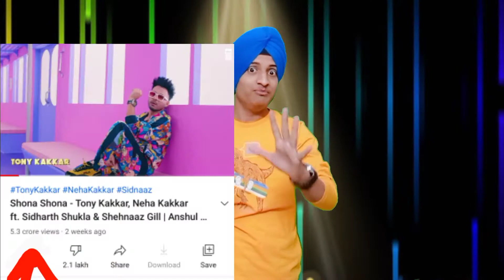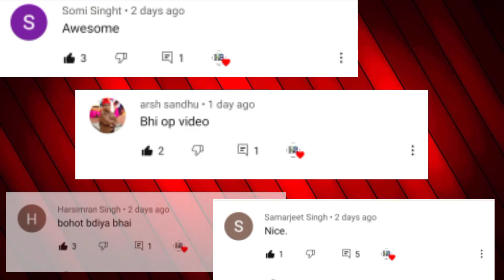Tony Kakkar Song Shona Shona Copied 🔥🔥 From kpop Song | Knowledge gain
So hanji guys , Aaj ki video me mae baat kar rha hoo Tony kakkar ka song shona shona ki jo halime  me release hoya hai . Isme most of the scene are similar / Inspired from  BEWARE Iz*ONE and KIA4 SONG Like a movie .

SONG CREDIT

*Music videos i mentioned*

Singer : Tony Kakkar & Neha Kakkar
Lyrics: Tony Kakkar
Music Produced by Tony Kakkar
Mixed & Mastered by Vinod Verma
OST - Sangeetkaar
Featuring - Sidharth Shukla & Shenaaz Gill

 BEWARE Iz*ONE and KIA4 SONG Like a movie .

This Video Is For Only Entertainment purposes We Do not spread any hate

∆ Pubg Lite TDM Glitch || GO IN UNDERGROUNG || Pubg Mobile Lite New TDM Ruins Glitch In Hindi 🔥🔥🔥

Like this video ,share as much as you can .

•Top 5 Best Offline Games Under 10 -20 MB in 2020